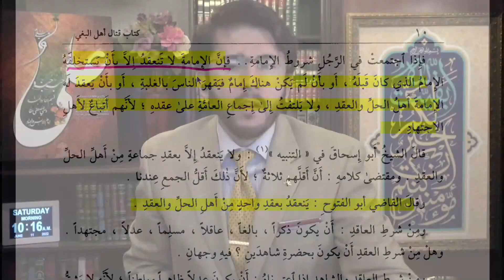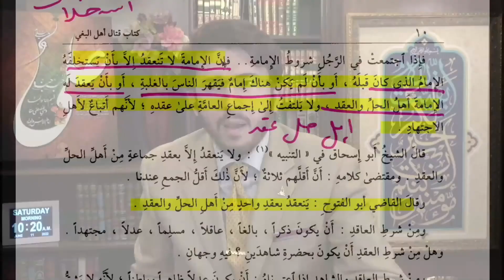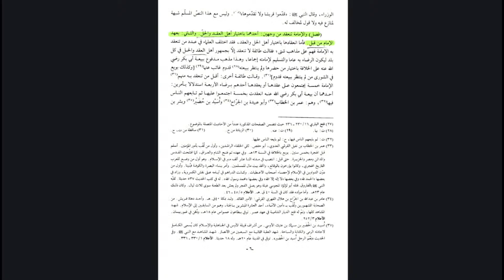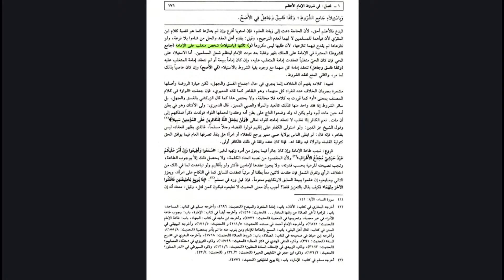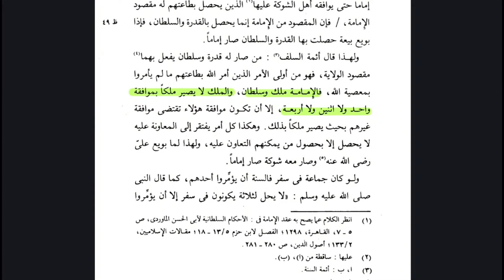umar Nazriya Imamat exposed by Hassan Allahyari | shia vs sunni imamt